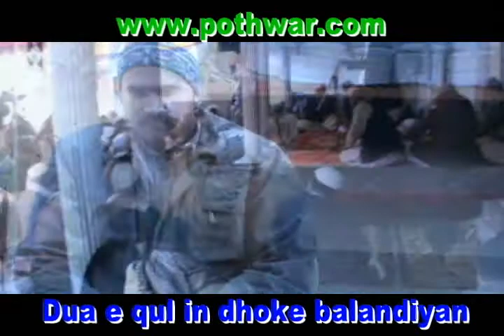Dua in Dhoke Balandiyan choa